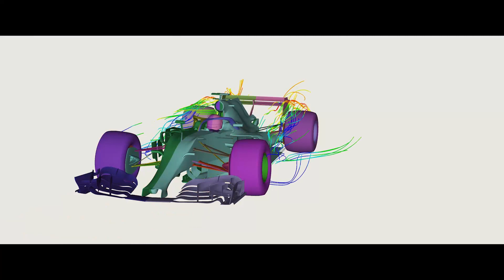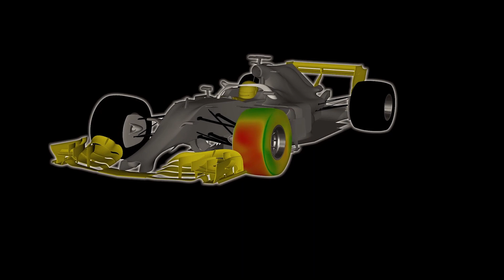Zoe Chilton on Simulation | Driven By Simulation | Short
Oracle Red Bull Racing's Zoe Chilton explains the impact of simulation and how Oracle Red Bull Racing utilizes simulation to create virtual prototypes that they know will perform in the real world.